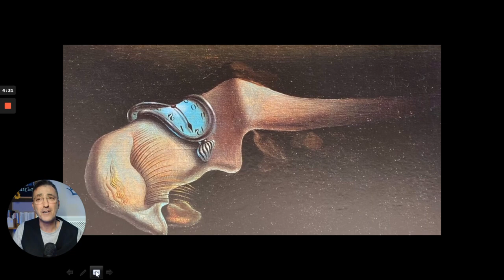«Η εμμονή της μνήμης» Σαλβαδόρ Νταλί.Σουρεαλισμός.Δραστηριότητα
Παίζει με τις Τέχνες «Η εμμονή της μνήμης» Σαλβαδόρ Νταλί ή τα εύκαμπτα ρολόγια.Δραστηριότητα για γονείς και παιδιά.Η τέχνη στην εκπαίδευση. Παίζουμε με ερεθίσματα από τις τέχνες. Με έναν ψυχαγωγικό τρόπο καλλιεργούμε τη σχέση μας με τις τέχνες και τη δημιουργία. Διατύπωση προτάσεων για δραστηριότητες που ενθαρρύνουν τη διάχυση των εννοιών του Πολιτισμού.Δεν υπάρχει πρόθεση παραβίασης πνευματικών δικαιωμάτων. Το παρόν βίντεο δημιουργήθηκε για εκπαιδευτικούς σκοπούς και δεν έχουμε καμία αξίωση να μοιραστούμε έσοδα με κατόχους πνευματικών δικαιωμάτων.

Επεξεργασία Video: openshot
Mικρογραφίες και γραφικά: canva
Καταγραφή οθόνης: loom
Επεξεργασία ήχου: Audacity
Φώτα: Appthelight  LED 15W Λευκό και
2 προβολείς  IP65 30W
Ring Light: ANDOWL
Βάση στήριξης για κινητό: Bamboo
Μικρόφωνο: Razer
Webcamera: Creative Live Cam 1080p
Φορητός υπολογιστής: ASUS ZenBook
Smartphone: Xiaomi Redmi Note 8 Pro
Διαδικτυακές πηγές:
Εικόνες: από pixabay
Ευχαριστίες: Μάρια Κεφαλάκη για το ανοιχτό-δημιουργικό ερώτημα / creative thinking-based questionτης "Παίζειν Διά των Τεχνών" δραστηριότητας.

Επιτρέπεται η ενσωμάτωση των βίντεο σε ιστολόγια με χρήση στην περιγραφή.